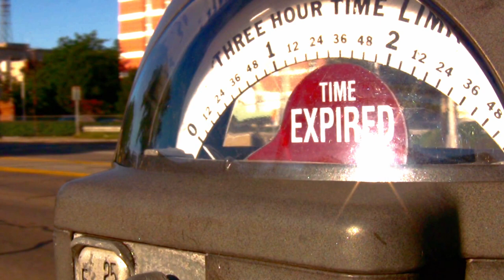Keep the Music Alive! @ St. Francis Episcopal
We are excited about a new Stewardship season.  The choirs and music here at St. Francis depend upon your financial support. In 2022, we are growing our efforts of Gathering, Serving, and Giving together as we continue to do good in the hearts of so many.

St. Francis is known throughout the community for its excellent music ministry and offerings. The church has both a small grand piano and a two-manual pipe organ built by the J.W. Walker & Sons, Ltd. pipe organ makers of England. It was designed by Andrew Pennells and inaugurated in November 1997.